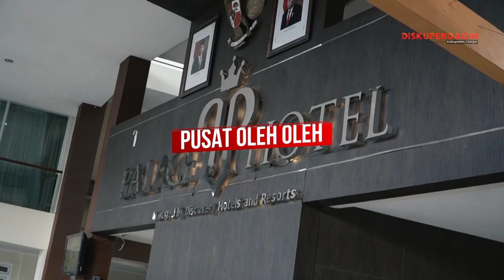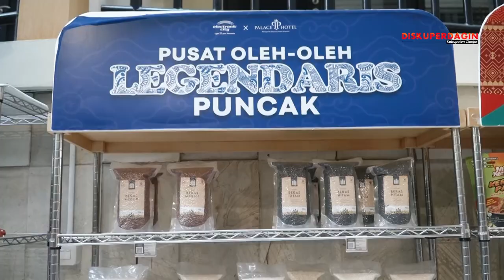PUSAT OLEH OLEH CIANJUR DI PALACE HOTEL l BILIK UMKM